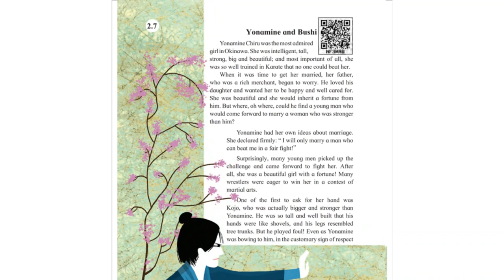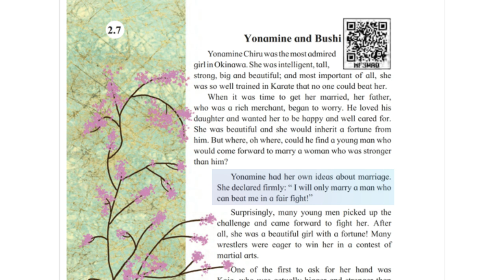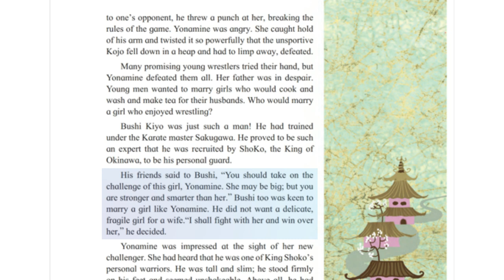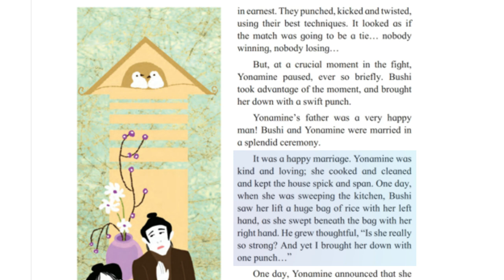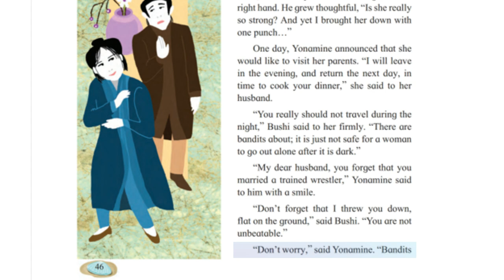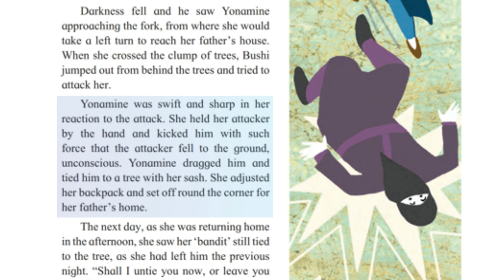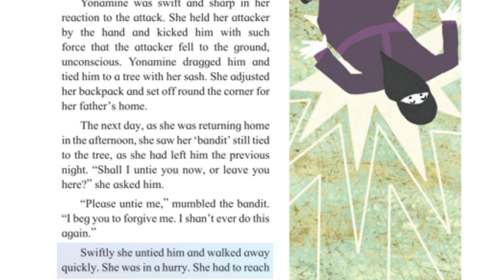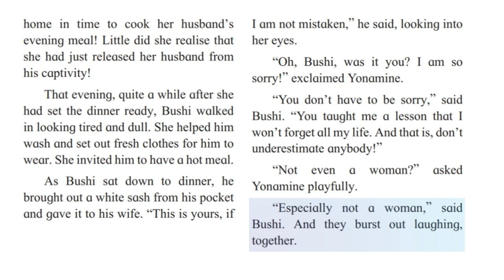Yonamine and Bushi story in English | Learn English through stories | Wings of fire academy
Yonamine and Bushi , Learn English through stories @WINGSOFFIREACADEMY
Yonamine and Bushi Class 6 lesson no.2.7

Hope this helps you in your Study.